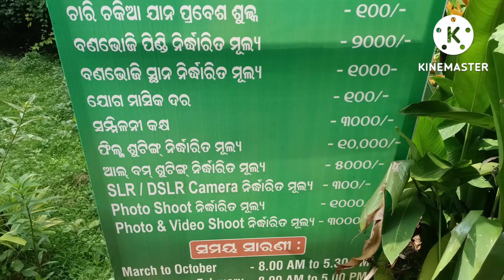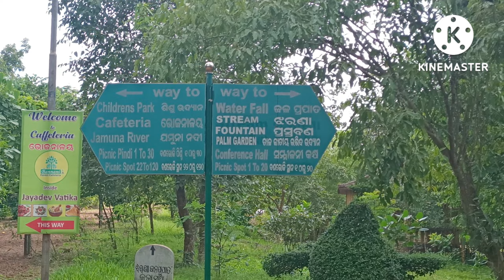Jaydev Vatika Bhubaneswar | Tourist Place | Places to Visit in Odisha | Lovers Point of Odisha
Jaydev Vatika | Bhubaneswar | Tourist Place | Places to Visit in Bhubaneswar |  Odisha | Famous Place

Lovers Point Odisha

Places to explore in Bhubaneswar

Jaydev Vatika, near Khandagiri Bhubaneswar attracts not only tourists from outside state but also a large local crowd gathers at this place. Jaydev Vatika is one of the best places for couples in Bhubaneswar. If you are coming to Bhubaneswar and looking for some places near Khandagiri to explore/visit then do visit Jaydev Vatika.